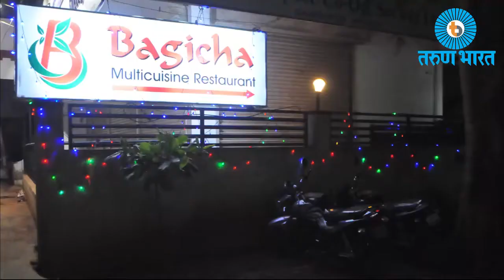CELEBRATION OF EID-UL-FITR(RAMAJAN EID) IN BELGAUM 2017.-Begaum News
CELEBRATION OF EID-UL-FITR(RAMAJAN EID) IN BELGAUM 2017.